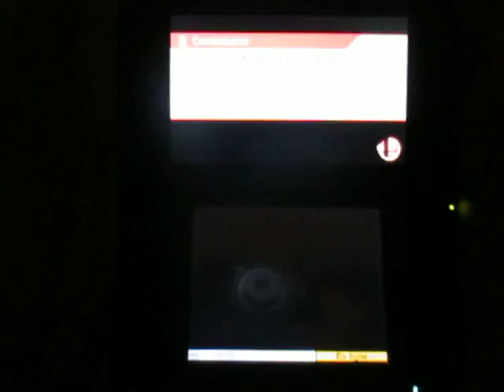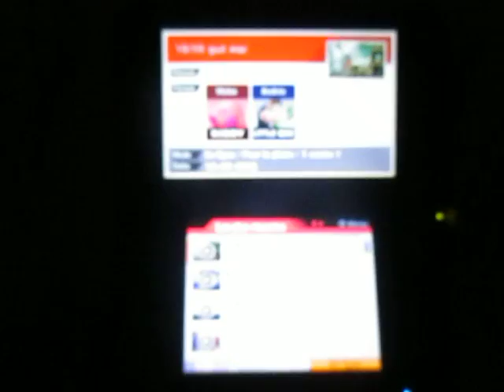SSB for 3DS - For Glory - Star Player: Why a long silence?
Je comprends bien que certains soient très fort. Mais, pouvez-vous m'expliquer ça?